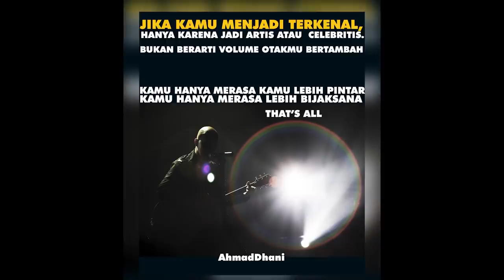BACK CHAT! With MAHER ALGADRI, ROCKY GERUNG, FADLIZON, FAHRI HAMZAH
Executive Producers : Ahmad Dhani Prasetyo

Cameramen :
Bimo Aryo Tejo

Visual Editor :
Bimo Aryo Tejo